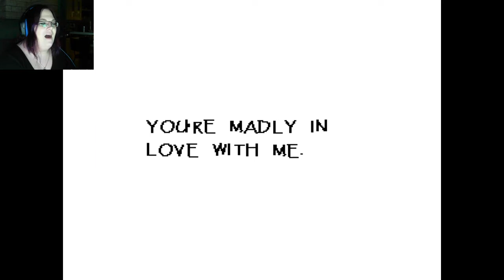Best. Date. Ever! | Undertale part 2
I dwelve deeper into the underground, fighting Christmas monsters, learn about blue attacks... and find true love?!